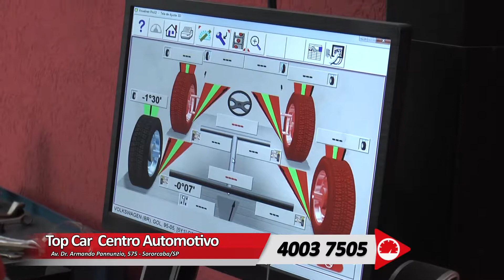TOP CAR A